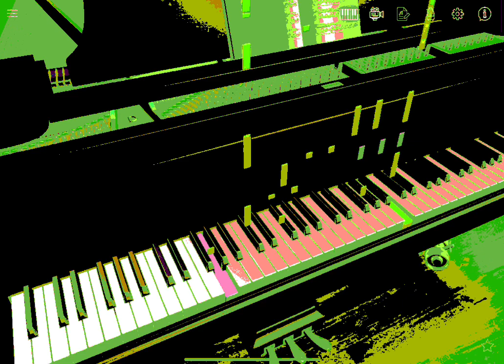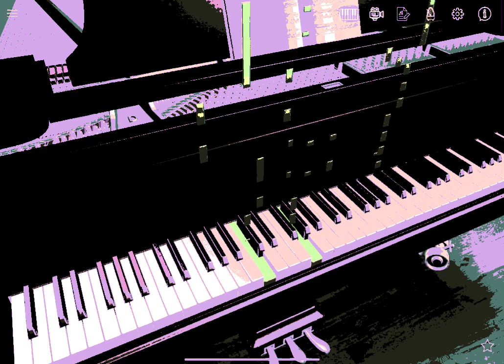Hey Good Looking